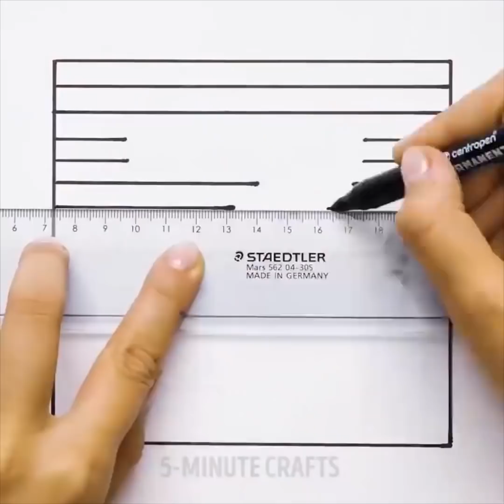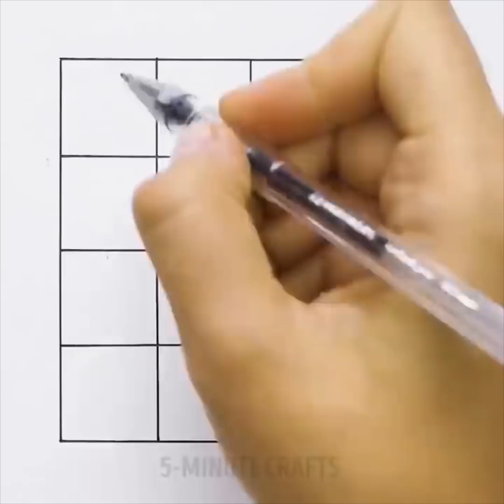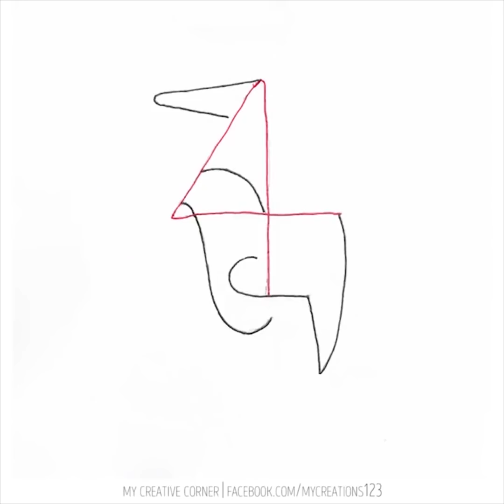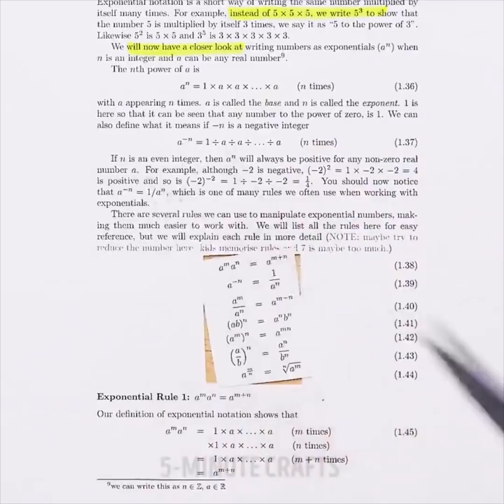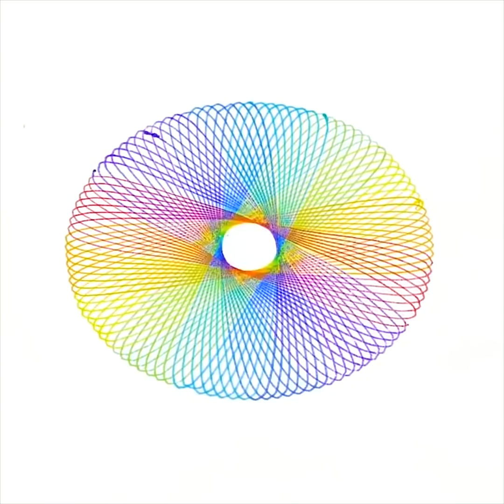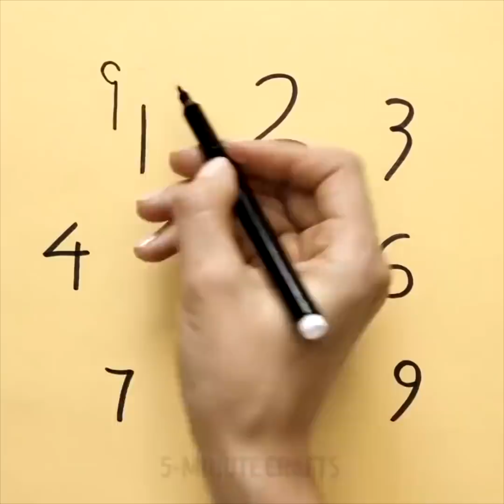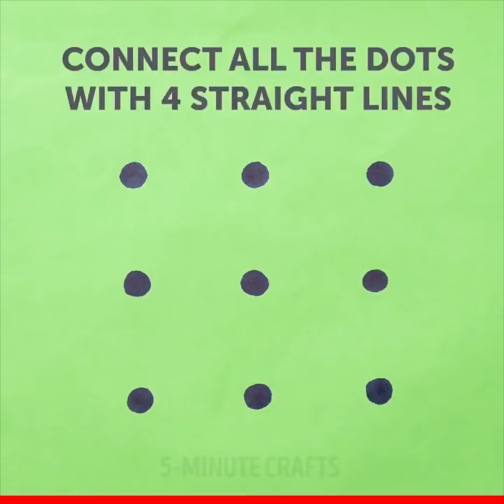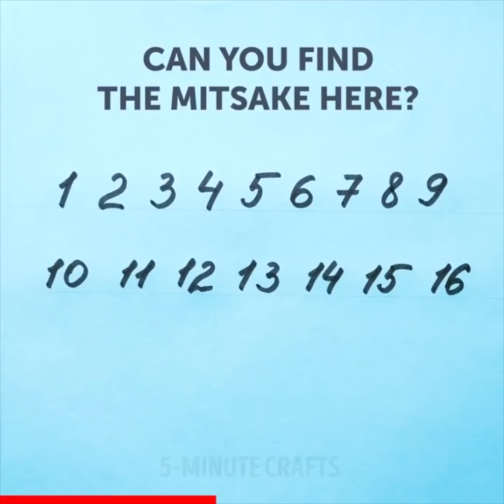38 ASTUCES BRILLANTES QUAND TU T'ENNUIES EN CLASSE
QUAND TU T'ENNUIES EN CLASSE...

Apprends à tracer une perspective sans règle, à mesurer des angles, et à savoir combien il y a de jours dans un mois donné en comptant avec tes mains ! Tu trouveras plein d'autres astuces mathématiques dans cette vidéo !

Ces astuces maths sont GÉNIALES ! Apprends la méthode japonaise de multiplication, comment ajouter rapidement des fractions, mémoriser le nombre Pi, et tout un tas de techniques mathématiques !

Tu verras aussi comment créer une bougie d'urgence, un arc-en-ciel, des tennis galaxie, des tasses imprimées, une horloge organisatrice et des astuces avec du velcro ! Amusons-nous un peu ! :)

Et si tu veux des astuces pour tailler des crayons à l'aide d'une boîte d'allumettes, ou fabriquer un super dérouleur de scotch on est là pour toi !

Et pour finir en beauté, nous souhaitons partager avec toi une astuce pour faire une petite sieste en classe à l'aide d'un sac à dos faisant office de coussin ! ;)

N'oubliez pas de regarder ces astuces géniales de la vieille école ou comment on aime les appeler - Magie à la main !

Si vous voulez découvrir combien de temps il reste jusqu'au coucher du soleil, comptez vos doigts jusqu'à l'horizon. Chaque doigt = 15 minutes avant le coucher du soleil.

Pour savoir combien de jours il y a dans un mois, comptez les mois en fonction de vos phalanges formant des bosses et des creux. Si le mois est une bosse : il a 31 jours, un creux  : 30 jours ou moins.

Mesurer la longueur d'un gros objet. La distance entre votre pouce et votre index = 18 cm. Entre votre pouce et votre auriculaire = 20 cm.